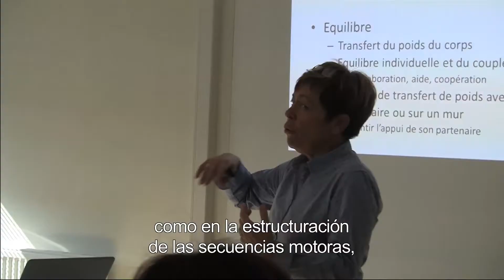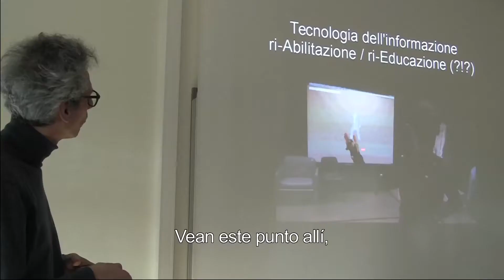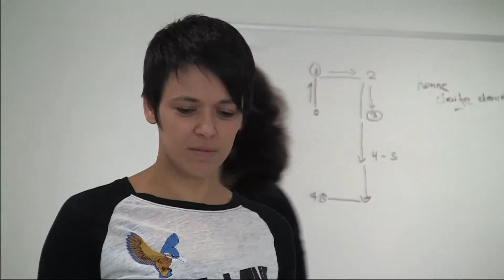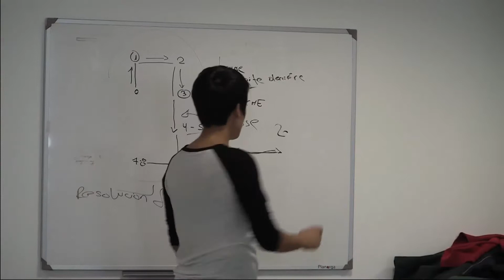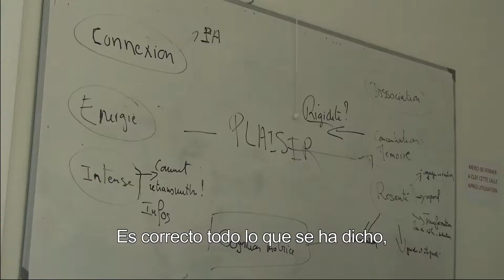Formation version espagnole